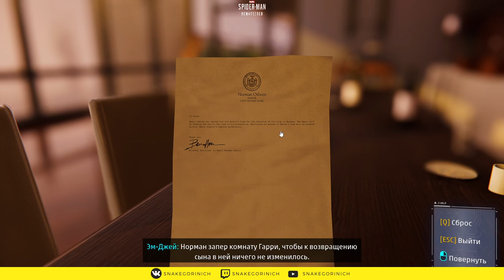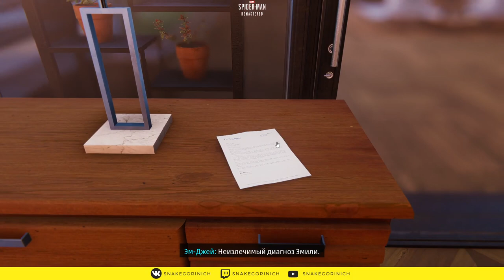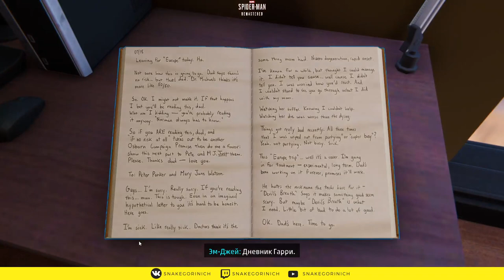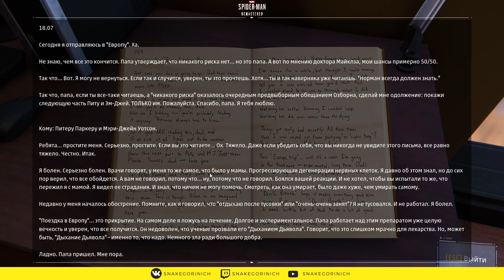MARVEL'S SPIDER-MAN REMASTERED. Прохождение 11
Это прохождение Marvels Spider-Man Remastered PC (2022):

Объединив усилия, Marvel и Insomniac Games придумали новую оригинальную историю про Человека-паука, непохожую на те, что вы знаете по комиксам и фильмам. Этот Питер Паркер – опытный борец с организованной преступностью в Нью-Йорке. Он постоянно балансирует на грани, одновременно пытаясь привести в порядок свою личную жизнь, построить карьеру и защитить девять миллионов жителей, чьи судьбы зависят от его решений.

Большое Яблоко оживает в самом обширном интерактивном мире, созданном студией Insomniac. Свободно летайте на паутине по оживленным районам и наслаждайтесь роскошными видами достопримечательностей Манхэттена. Используйте окружение, чтобы побеждать злодеев во время эпических схваток, достойных лучшего киноблокбастера.